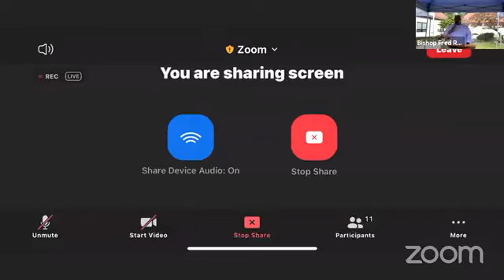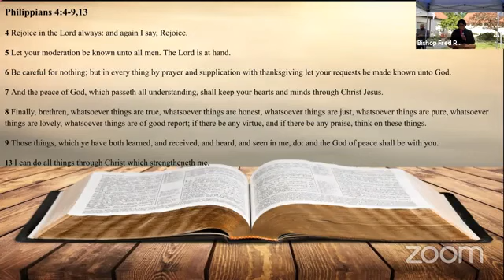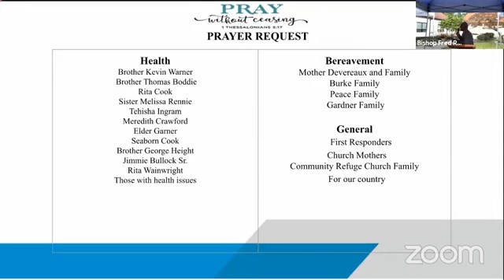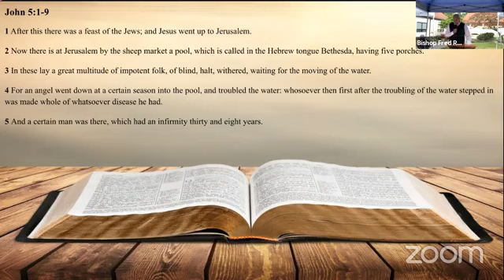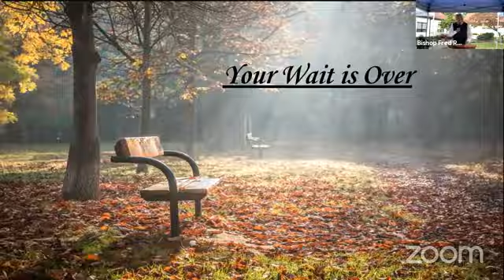October 17, 2021 - Apostle Fred Rubin / Community Refuge COOLJC - Manalapan, NJ